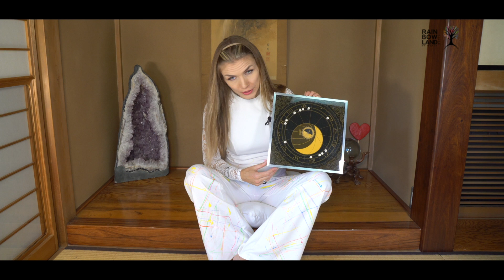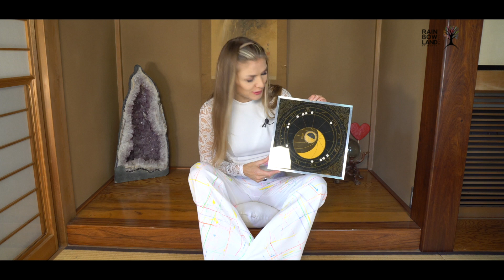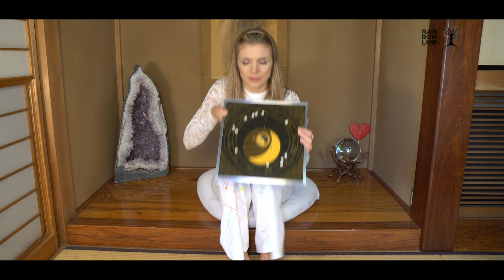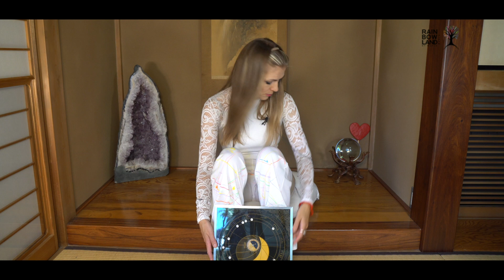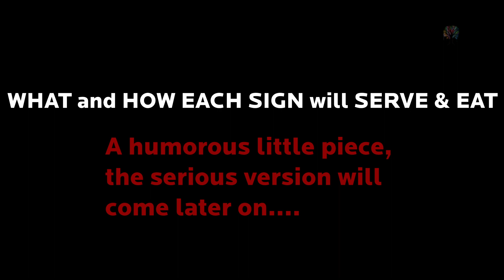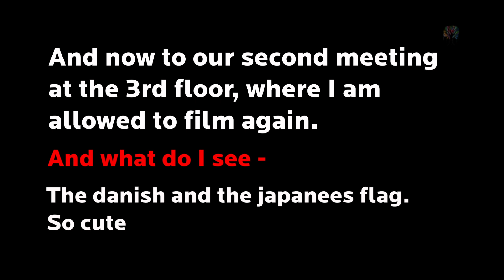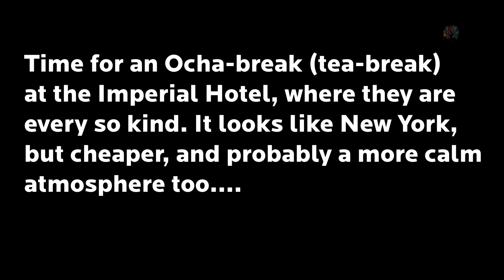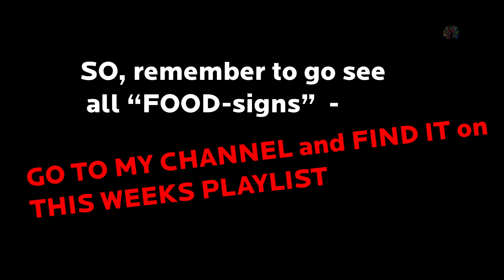SCORPIO - Leave the victimrole - Chiron retrograde - weekly forecast 3-10th of July 2018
PLUS this weeks humorous special. The food through each sign. How and what will they serve you.
EACH sign is being uploaded now and will take 2,5 hours to be so. Have patience with me, is what Saturn is still teaching us. Haha.
Im back in Tokyo, for the first time from our own japaneese room...

Hugs your modern shaman MARIA MARIA in RainbowLand (Maria Hjelmborg)